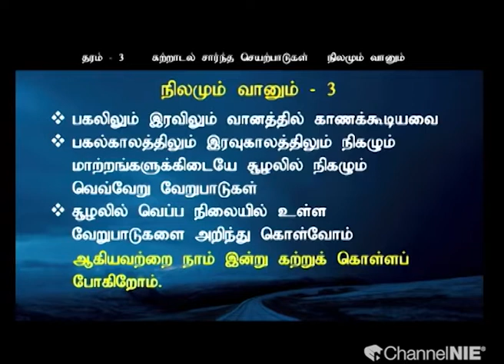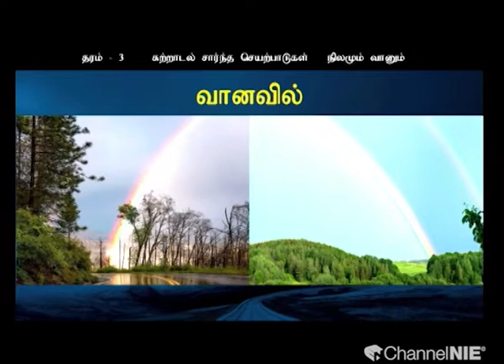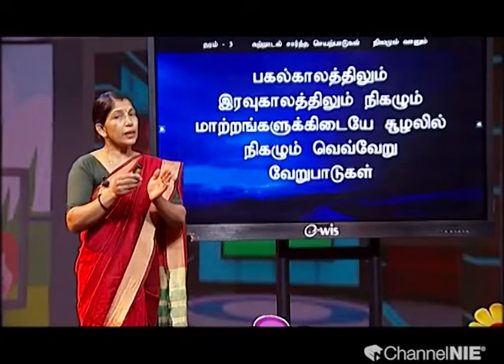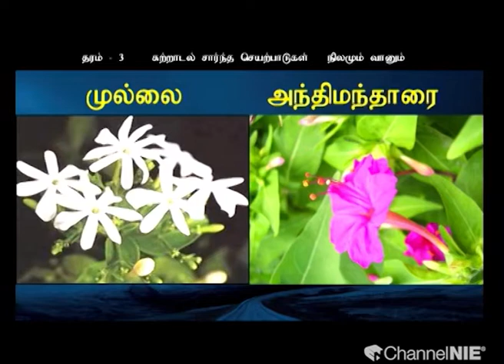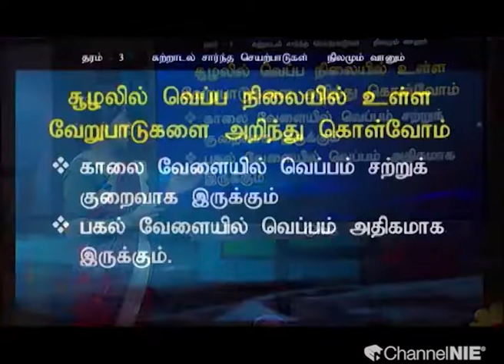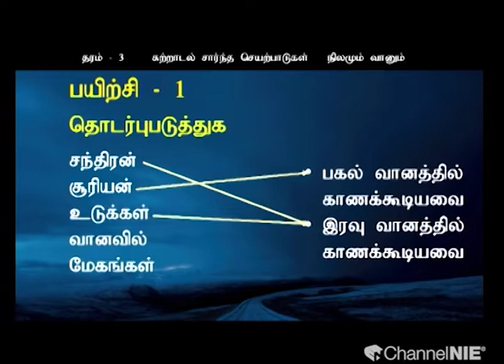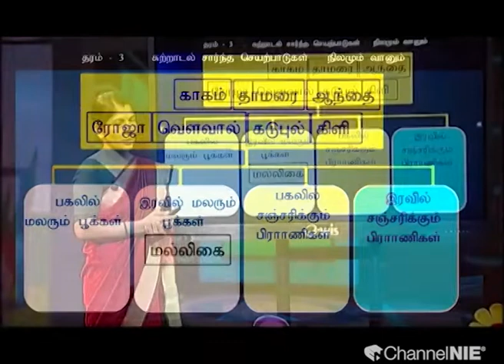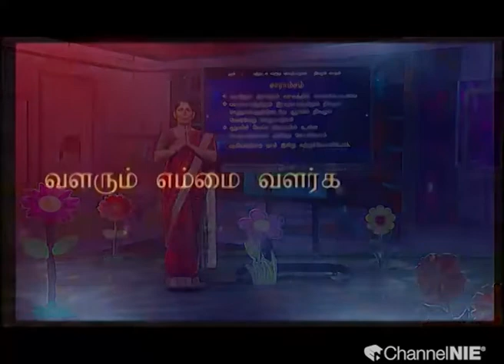நிலமும் வானும் | பகுதி 03 | தரம் 3 | Environments | சுற்றாடல் சார்ந்த செயற்பாடுகள் | P 21